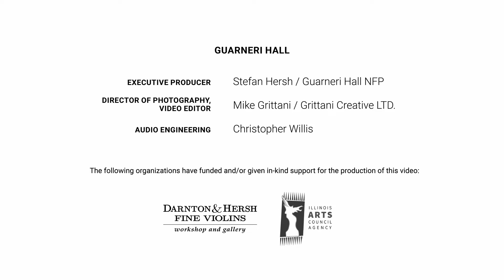Kaija Saariaho: Papillon No. 1, Zachary Mowitz, cello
Zachary Mowitz, cello, performs Sept Papillons: Papillon I by Kaija Saariaho.

"There are few composers today who are still finding truly original sonic colors and who use them to both mirror the world and reveal its hidden beauties. Kaija Saariaho was certainly one of them, and her passing is a real loss for us all. To all those that are continually inspired by her music, as well as those who may just now be discovering it, I hope this short recording does her work some justice."
—Zachary Mowitz

Executive Producer: Stefan Hersh, Guarneri Hall NFP
Director of Photography and Editor: Mike Grittani, Grittani Creative LTD.
Audio Engineer: Christopher Willis